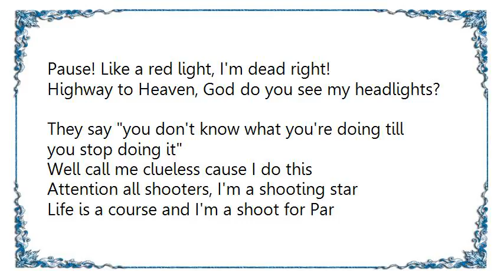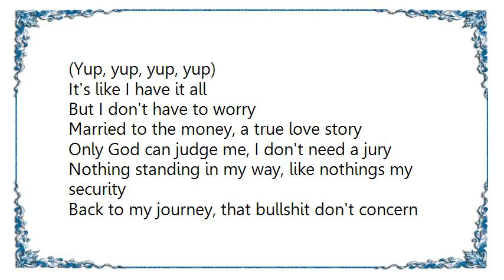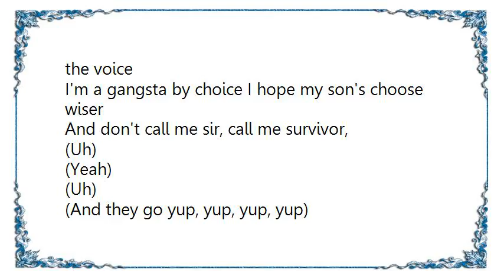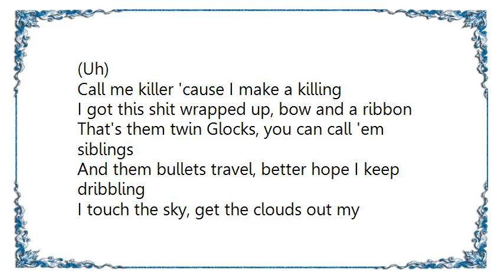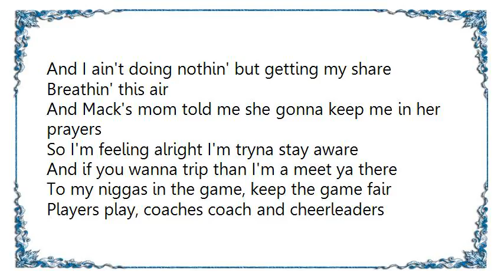Lil Wayne - Nightmares of the Bottom Live Lyrics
[Lyrics Lil Wayne - Nightmares of the Bottom Live]
Sleepin' at the top, nightmares of the bottom
Everybody wanna be fly til you swat 'em
But who am I to talk? I ain't shittin' roses
We in the same picture but we all got different poses
Now I'm looking in my rear view, I see the world in it
I try to slow down, and I get rear ended
Pause! Like a red light, I'm dead right!
Highway to Heaven, God do you see my headlights?
They say you don't know what you're doing till you stop doing it
Well call me clueless cause I do this
Attention all shooters, I'm a shooting star
Life is a course and I'm a shoot for Par
I'm searching for today instead I found tomorrow
And I put that shit right back man I'll see what I find tomorrow
Young Money CMR, blood like a scar
Weezy F baby and the F ain't for Flaw

(Uh)
(Uh)
(Yup, yup, yup, yup)

It's like I have it all
But I don't have to worry
Married to the money, a true love story
Only God can judge me, I don't need a jury
Nothing standing in my way, like nothings my security
Back to my journey, that bullshit don't concern me
If I knew I was going to jail I would have fucked my attorney
If you sleeping on me nigga, than I hope you toss and turning
I'm so cold I'm hypothermic, ask yo bitch she will confirm it, yeah,
Now what we doing with it
Keep opening ya grill, I'm barbecuing with it
I know my shit already tight so I ain't screwing with it
Some say this game is a joke well I hope they get it
OK, I'm walking on needles, sticking to the point
Yeah the streets is talking, I'm familiar with the voice
I'm a gangsta by choice I hope my son's choose wiser
And don't call me sir, call me survivor,

(Uh)
(Yeah)
(Uh)
(And they go yup, yup, yup, yup)
(Uh)

Call me killer 'cause I make a killing
I got this shit wrapped up, bow and a ribbon
That's them twin Glocks, you can call 'em siblings
And them bullets travel, better hope I keep dribbling
I touch the sky, get the clouds out my fingernails
These bitches think they fly like Tinkerbell,
But they all on my wire like Stringer Bell.
I let 'em be, 'cause you know how that stinger feel.
Know how to whip that white girl, I can spank her tail
And I fuck up any track; train derail
Know how to roll, never need training wheels
And when the truth hurts, I pop pain pills
Uh, all or nothing, or nothing else
I bleed reality, I should cut myself
Just had a bowl of riches and a cup of wealth
And the F is for fuck yourself

(Uh)
(Yeah)

And I ain't doing nothin' but getting my share
Breathin' this air
And Mack's mom told me she gonna keep me in her prayers
So I'm feeling alright I'm tryna stay aware
And if you wanna trip than I'm a meet ya there
To my niggas in the game, keep the game fair
Players play, coaches coach and cheerleaders cheer
I'm tryna keep spirit when the ghost disappear
Weezy F baby and the F ain't for fear

(Uh)